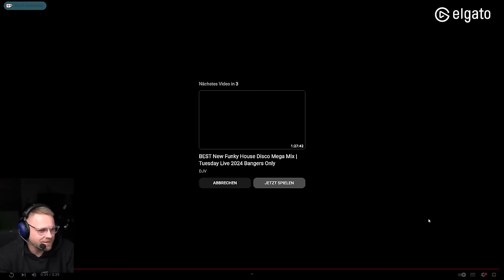Le Mans Ultimate Trailer und Gameplay Analyse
**=Reflink